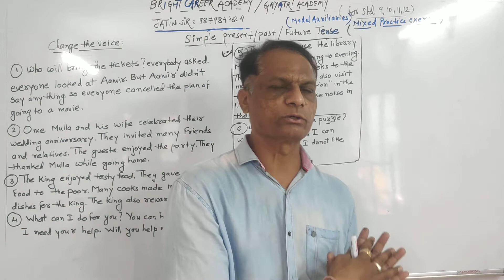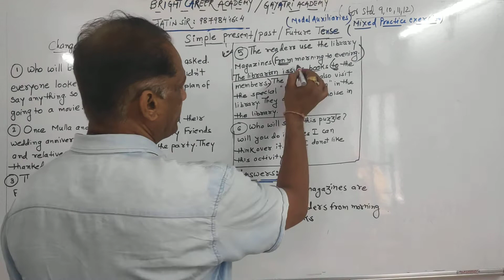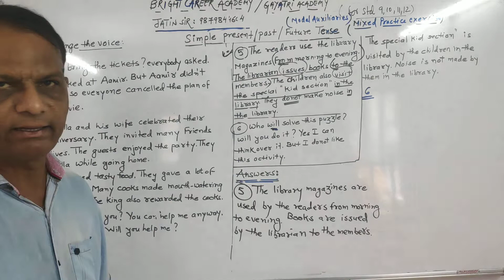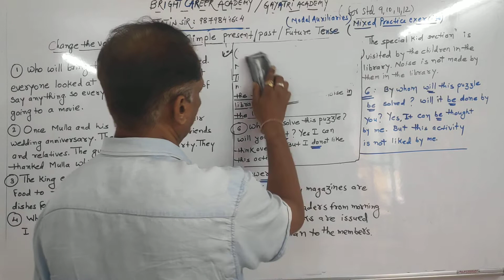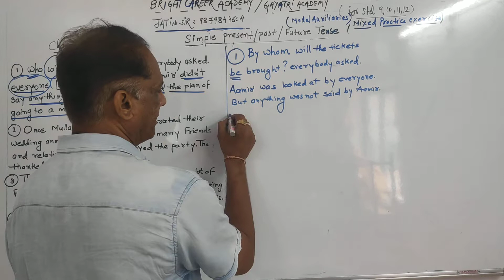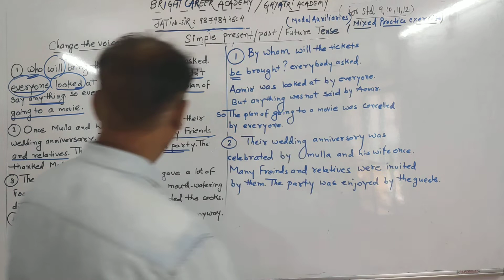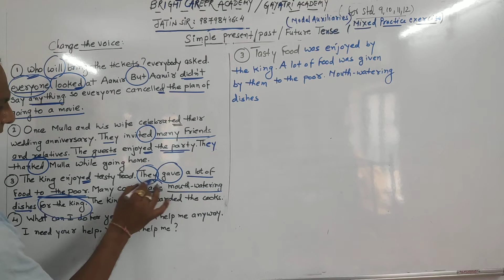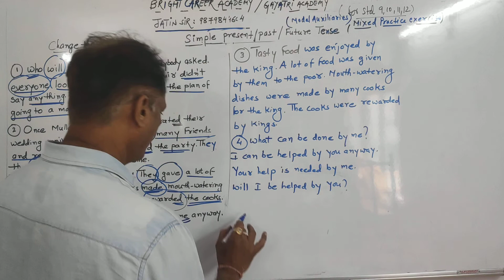Simple present/past/future A.V & P.V practice exer.